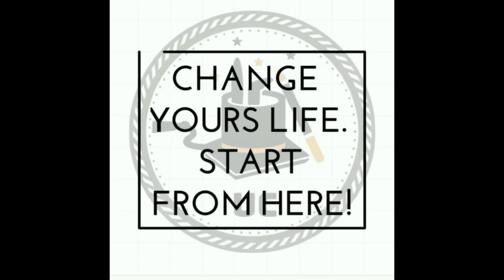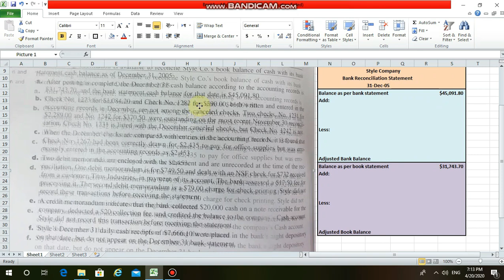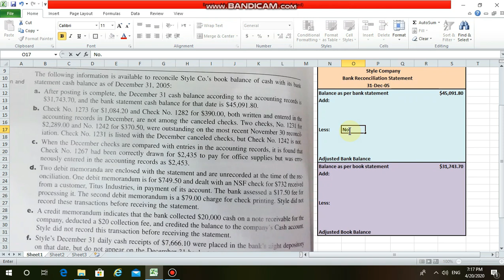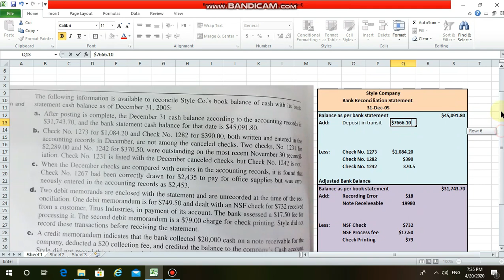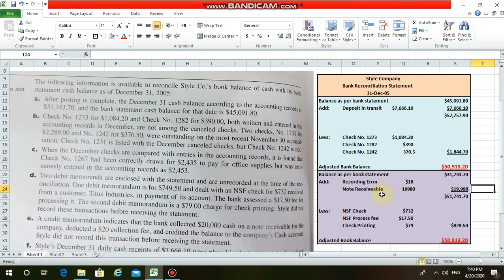Cash & Intervals Control Problem 3 II Accounting